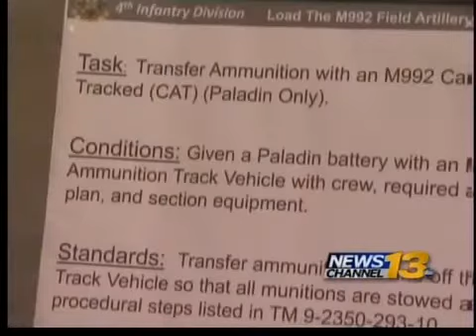Army to Open Seven Challenging Jobs to Women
Female soldiers can serve on tank crews and in certain other positions starting in 2016 if they meet standards being set by testing at Fort Carson.